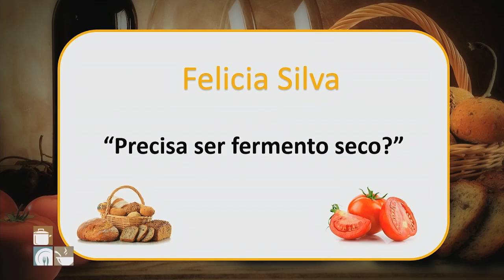Cuca - Chef Vivi Araújo | Cozinha Amiga (18/07/17)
Aprenda a deliciosa receita de Cuca especial da Chef Vivi Araújo